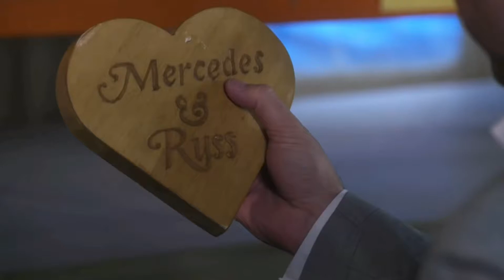Hollyoaks ~ (Russ Owens Death)